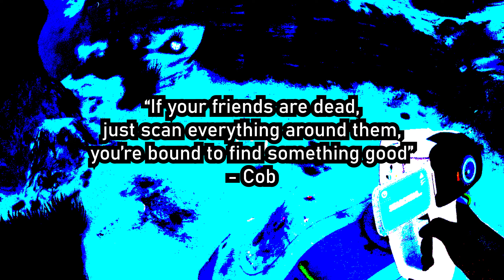Subnautica is Absolutely Terrifying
Subnautica is definitely a game, a scary game, have you ever wanted to live among fish that are constantly trying to game end you? well this is perfect for you!